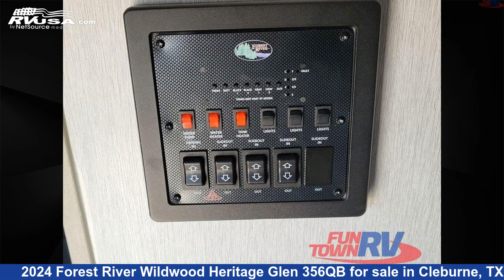Breathtaking 2024 Forest River Wildwood Heritage Glen Fifth Wheel RV For Sale in Cleburne, TX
This 2024 Forest River Wildwood Heritage Glen 356QB is a Fifth Wheel RV. It is located in Cleburne, TX 76031 and is offered for sale by Fun Town RV - Cleburne. This New Forest River Is 43' 0" in length and features a CAMBRIDGE interior, sleeps 10, Slideout, and 57 gal fresh water capacity. The floorplan layout of this Fifth Wheel features Bunkhouse, Front Bedroom, Outdoor Kitchen, Rear Bath, Two Entry/Exit Doors, Two Full Baths, U-Shaped Dinette.